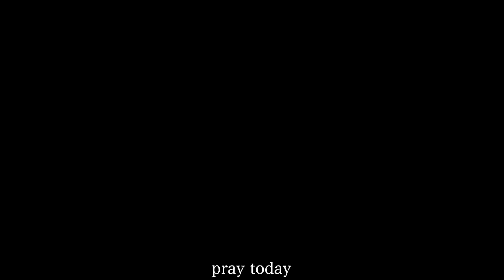グラビティ【CLEAR DAMAGE LIVE 2021.09.23『4th Anniversary』at 赤羽ReNY alpha】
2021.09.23『4th Anniversary』at 赤羽ReNY alpha

グラビティ『CLEAR DAMAGE』LIVE映像

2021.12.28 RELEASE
10th SINGLE『Karma』

【この曲は強いぞ特に対盤】
GRA-019  ¥1,200-(tax out)

［CD］
1.Karma
2.ひっつき虫
3.D for U
4. Karma(instrumental)
5.ひっつき虫(instrumental)
6.D for U(instrumental)

【神待ち啓示盤】
GRA-020  ¥1,200-(tax out)

［CD］
1.Karma
2.ひっつき虫
3.僕にできる事
4. Karma(instrumental)
5.ひっつき虫(instrumental)
6.僕にできる事(instrumental)

※10th SINGLE配信の際にKarma(グラビティver.)が各サブスクリプションにて同時解禁
※各専門店、卸売り店の変更のタイミングは各ショップで異なりますのでご注意ください。